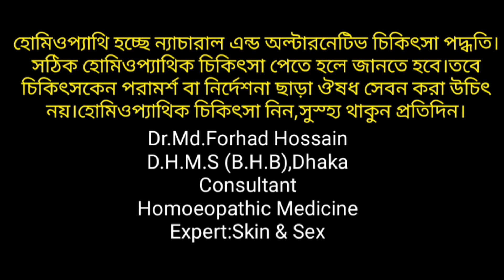সহবাসের আগ্রহ নেই,উত্তেজনাও নেই।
Best Homoeopathic treatment & Homoeopathic Medicine
📗Dr.Md.Forhad Hossain
D.H.M.S(B.H.B),DHAKA
Pdt(Hom)
Consultant:Homoeopathic  Medicine
💁‍♂️পরামর্শের জন্য ফি লাগেনা তবে প্রেসক্রিপশন নিতে ফি প্রযোজ্য।